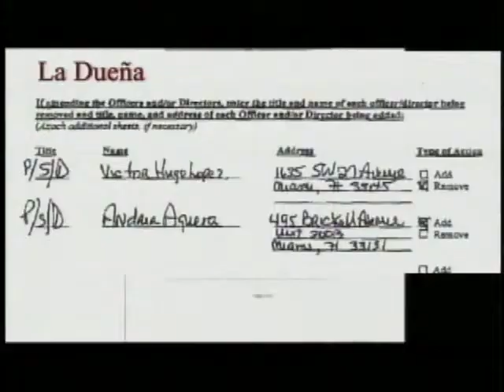Último Spot Puebla Unida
Spot Puebla Unida revive el tema de los Agüera